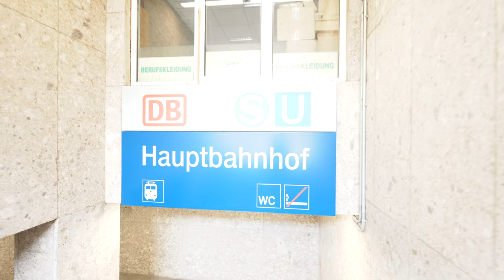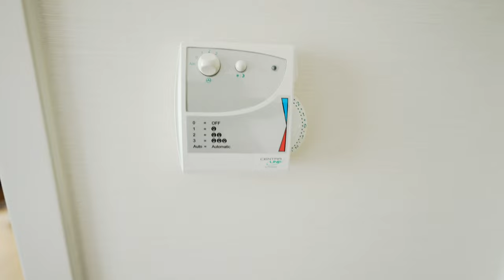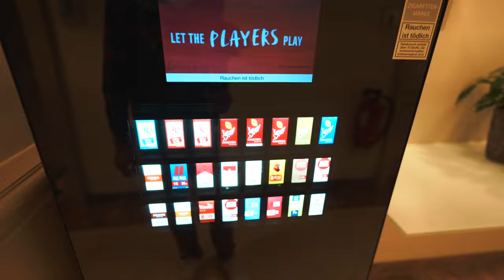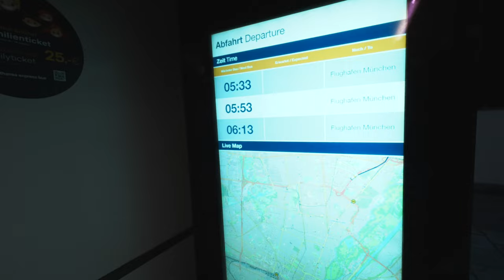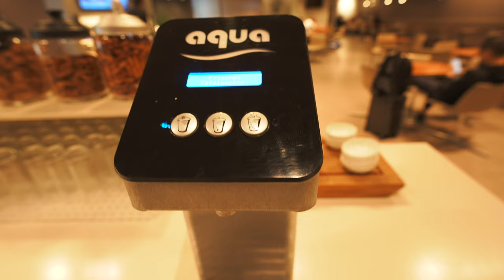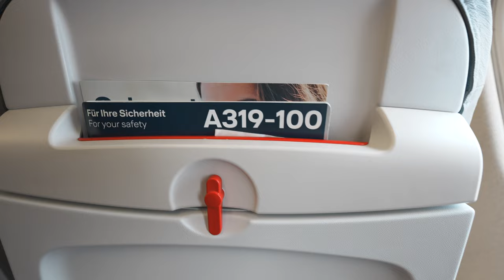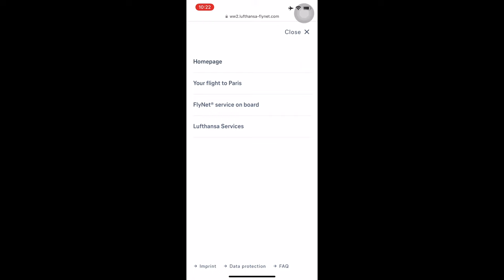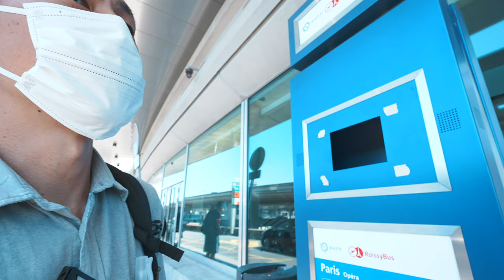ミュンヘンマリオットジュニアスイート宿泊🏨ドイツミュンヘンからフランスパリへ✈︎ルフトハンザ航空✈️短距離路線のビジネスクラスはどんな感じ!?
ミュンヘン滞在後編です。ミュンヘンマリオットジュニアスイートに宿泊しつつ、翌日ドイツミュンヘンからフランスパリへルフトハンザ航空ビジネスクラスで向かいます！！

【目次】
00:00 今回の動画について
00:22 きた電車に乗ってホテル帰ります。
04:12 ホテル到着~客室紹介
11:50 ステータス特典~カクテルタイムのようなサービス
19:30 夜から朝にかけて
20:55 チェックアウト~空港到着まで
28:26 ミュンヘン空港チェックイン~ラウンジ
38:40 搭乗ゲート~飛行機搭乗
50:39 機内食
57:00 着陸~バス乗り場

150万円決済分で15,000ポイント

150万円決済分で15,000ポイント

番号　00059449

🎥使用機材